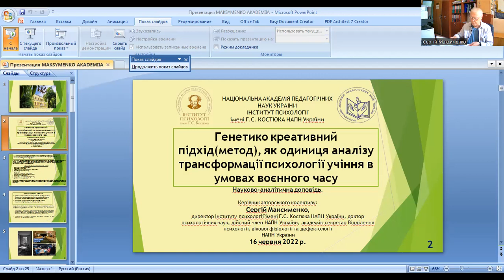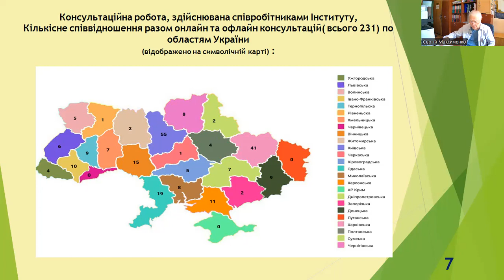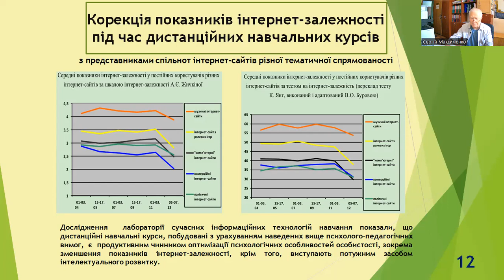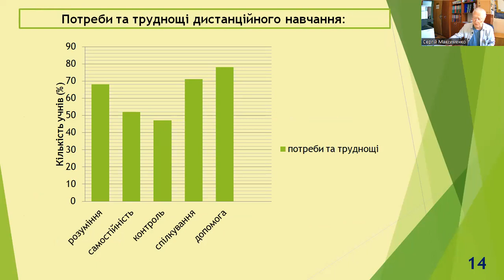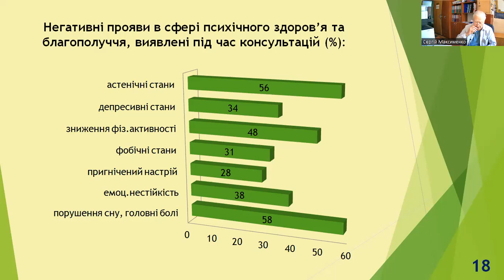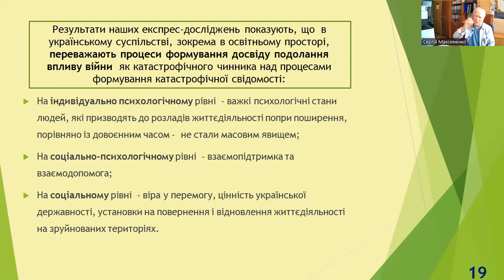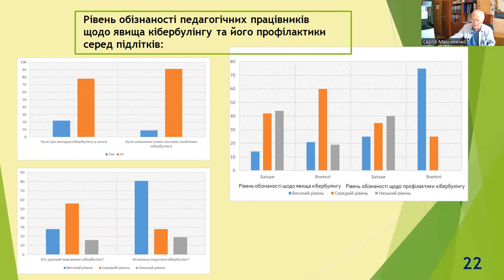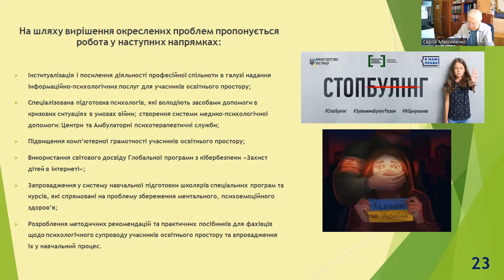Максименко С.Д. Генетико креативний підхід(метод) як одиниця аналізу трансформації психології учіння